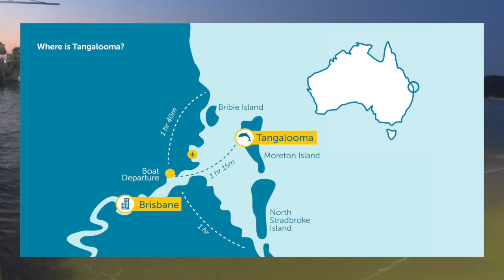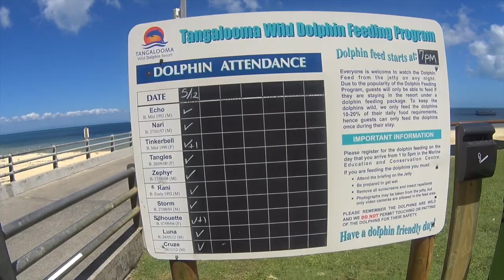Conhecendo a Austrália: Alimentando golfinhos em Moreton Island (parte 3)